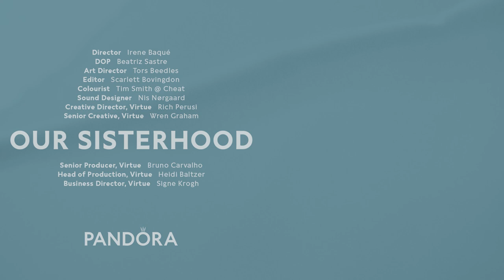Pandora presents: Soul Swimmers – the incredible women who brave Pembrokeshire’s wild seas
Pandora presents a group of incredible female wild swimmers, who prove that their sisterhood knows no bounds

“It’s all about swimming, but it’s about more than swimming. It’s all about friendship and support.”

“There’s a huge amount of trust in the group. We know that we’re going to be there for one another whatever happens.”

In this film, director Irene Baqué travels to Pembrokeshire, Wales, to meet the Bluetits, a group of 15 female wild swimmers, who meet regularly to brave the chilly waters of their local coastline. As they rush into the crashing waves, they explain how getting together gives them a space for open conversation, mutual support and a deeper kind of friendship: sisterhood.

“Our Sisterhood” is a series of films that explore the power of female tribes, focusing on three different groups of women, who have found comfort, support and joy in being a part of a strong sisterhood. In three episodes that bring together women of all ages and backgrounds, we discover that sisterhood is as multifaceted as the women it empowers.